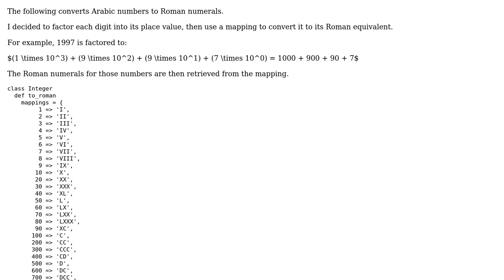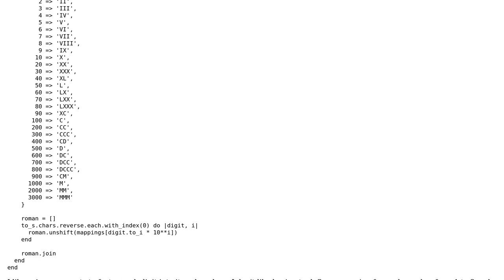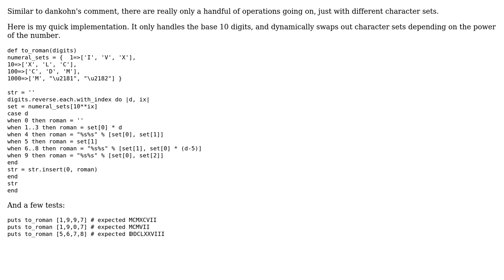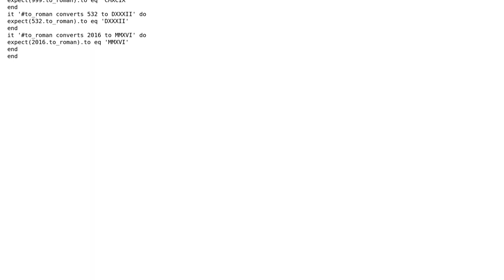Code Review: Arabic numbers to Roman numerals conversion (2 Solutions!!)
Code Review: Arabic numbers to Roman numerals conversion

With thanks & praise to God, and with thanks to the many people who have made this project possible! | Content (except music & images) licensed under CC BY-SA | Music | Images & others | With thanks to user Zack user Mohamad user DaniG2k user 200_success and the Stack Exchange Network Trademarks are property of their respective owners. You are responsible for your own actions.